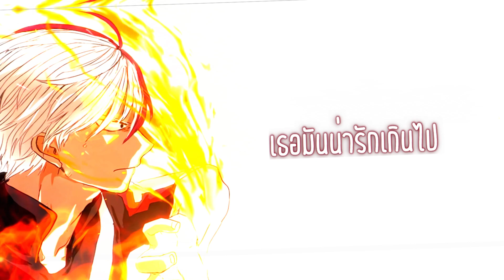ผมชอบพี่นะ-NONTAWAT N.T Feat. 13T.P.A.P BEAT BANP Cover PANDAX2 X AONGCHAY [switching vocals]